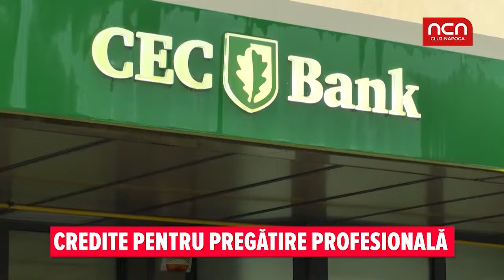Credite pentru pregatire profesionala